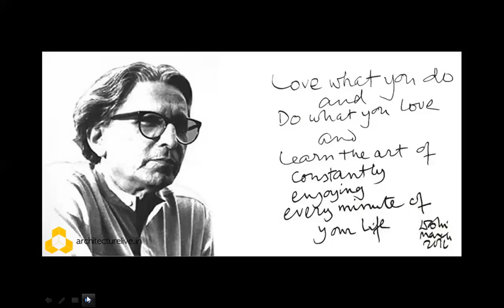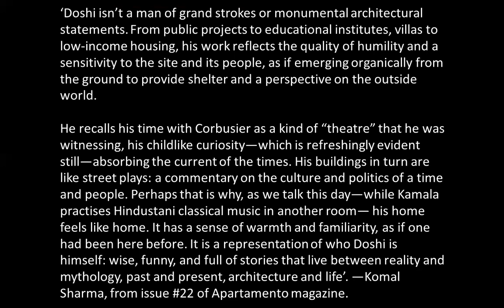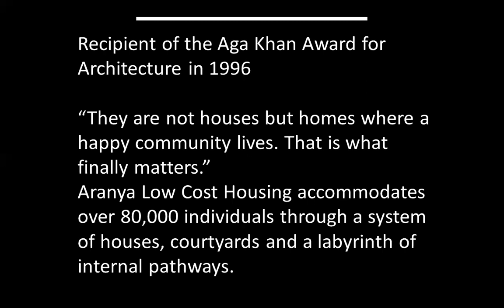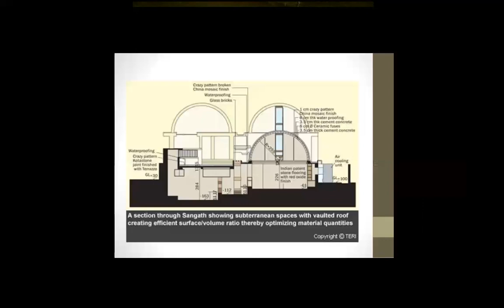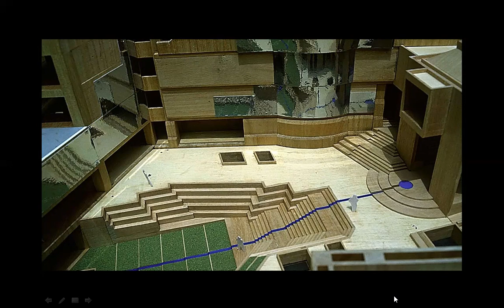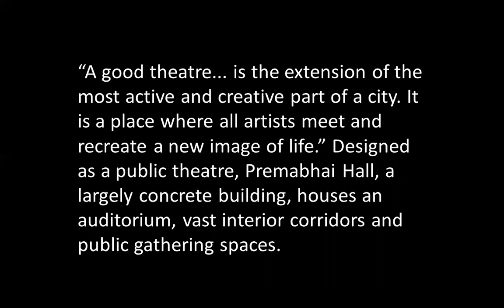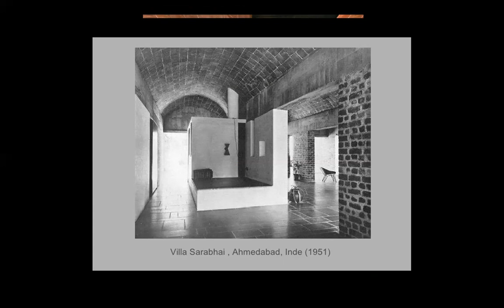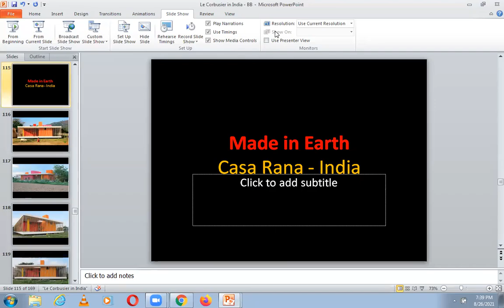B V DOSHI & LE CORBUSIER | ICARCH 2021